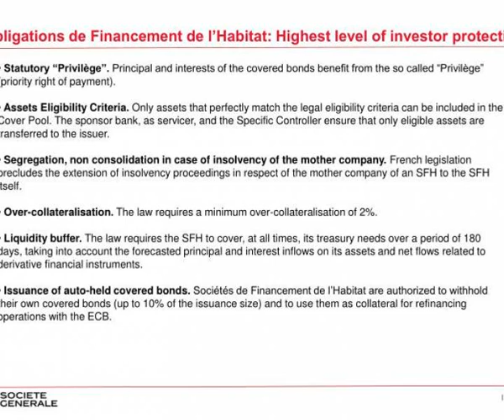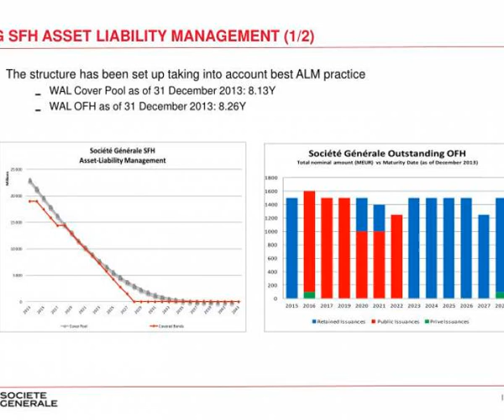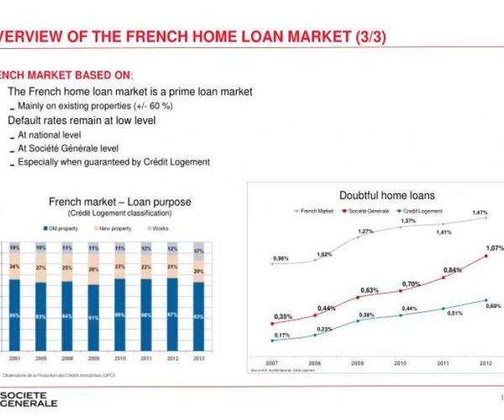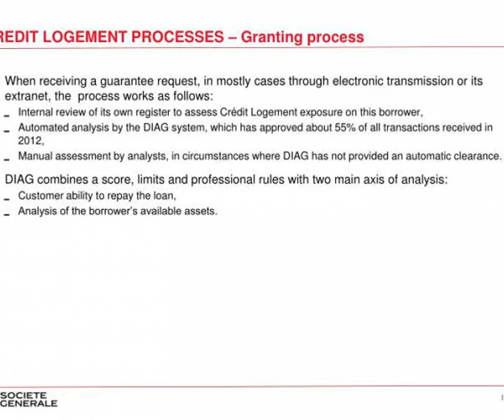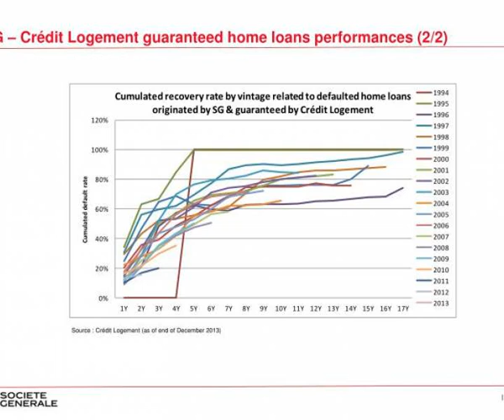societe generale sfh home loan covered bond programme investor presentation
SOCIETE GENERALE SFH HOME LOAN COVERED BOND PROGRAMME  INVESTOR PRESENTATION.  April 2014.  This document may contain a number of forecasts and comments relating to the targets and strategies of the Societe Generale Group. Slideshow 3211915 by carson